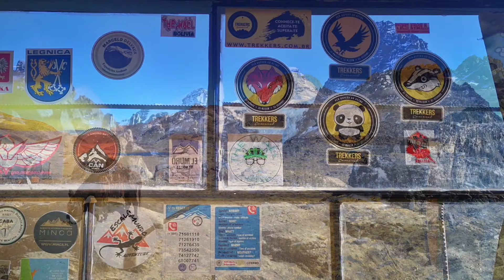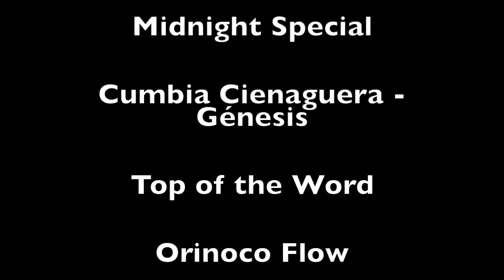Condoriri, cumbre 2019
Hermoso y arriesgado asalto a la cumbre del Condoriri, en solo... con un hermoso día, y habiendo dormido en Campo Alto a 5.100 msnm, toda la jornada diurna.